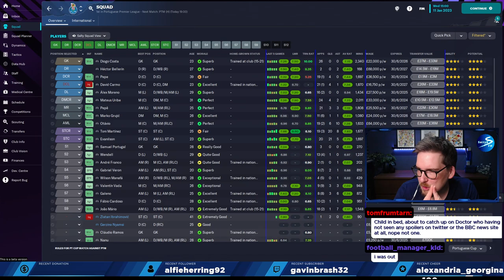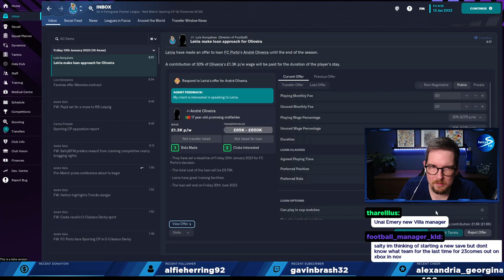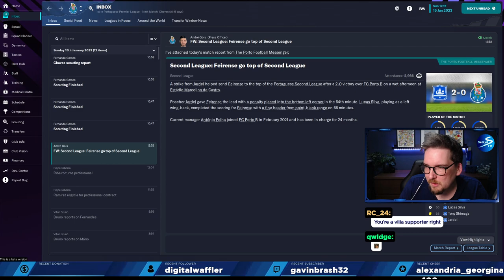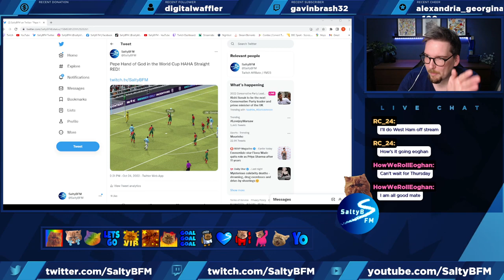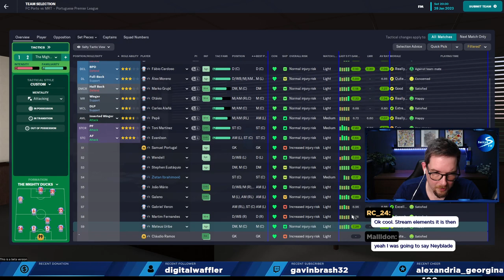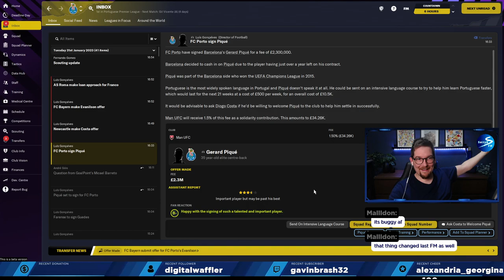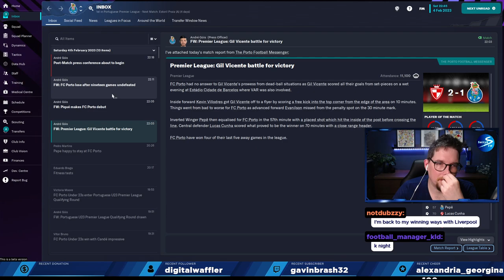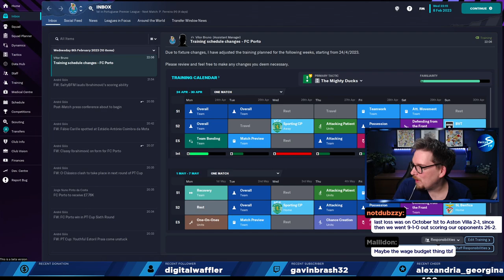[FULL STREAM] FC Porto FM23 Beta #5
[FULL STREAM] Full length stream taken directly from our twitch channel!